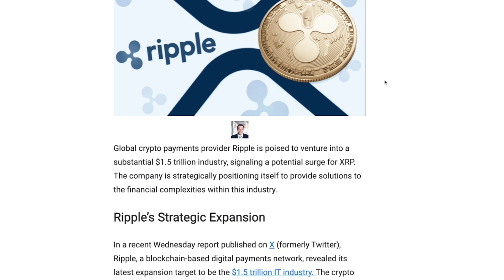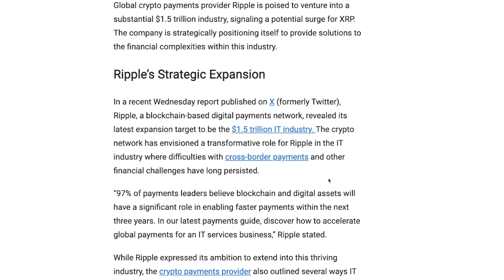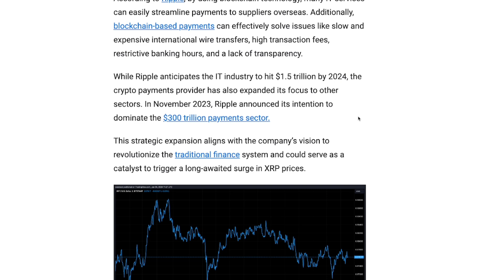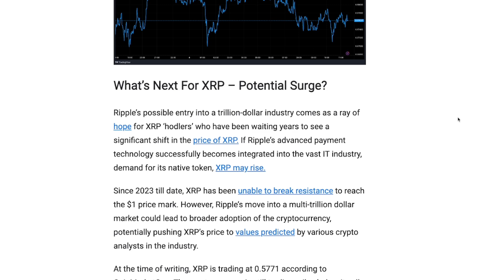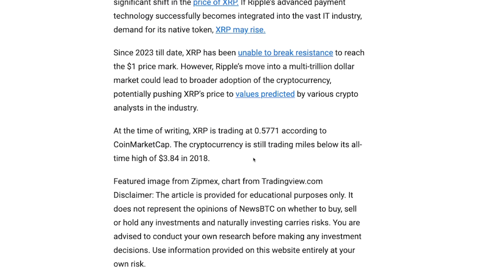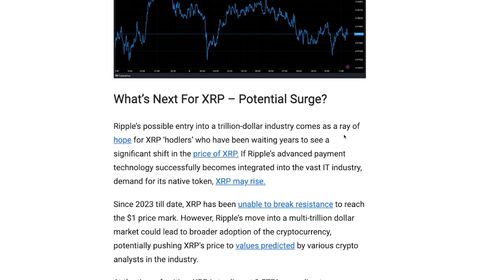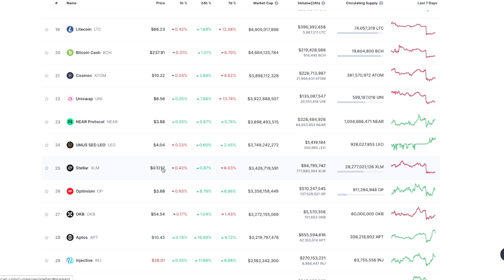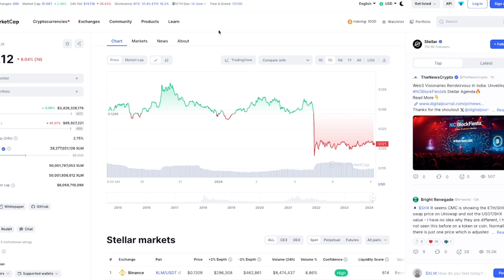Ripple makes HUGE move into another major sector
Ripple's Ambitious Foray into the $1.5 Trillion IT Sector
Ripple, the blockchain-based digital payments network, has set its sights on a new frontier: the massive $1.5 trillion IT sector. This strategic move represents a significant expansion beyond its traditional focus on the financial industry and could potentially revolutionize how IT companies manage their cross-border payments and financial operations.

Here's what we know about Ripple's entry into the IT sector:

Target Market: Ripple specifically aims to address the inefficiencies and challenges faced by IT companies in areas like cross-border payments, international money transfers, and liquidity management. Traditional methods often involve slow processing times, high fees, and limited transparency.
Leveraging Existing Solutions: Ripple's core products, namely RippleNet, XRP Ledger, and Interledger Protocol, are well-positioned to tackle these issues. RippleNet, a global payment network of financial institutions, provides fast and secure cross-border transactions. XRP Ledger, a distributed ledger technology, facilitates instant and low-cost settlements. Interledger Protocol acts as a bridge between different blockchain networks, enabling seamless transfers across diverse payment systems.
Potential Impact: By streamlining financial operations and reducing costs, Ripple's solutions could significantly benefit IT companies. Faster settlements, improved transparency, and lower transaction fees can enhance efficiency, optimize cash flow, and ultimately boost profitability.
Some key points to consider:

Ripple's vision is ambitious: Dominating the $1.5 trillion IT sector is a bold goal, and achieving it will require substantial effort and collaboration with major players in the industry.
Regulatory hurdles: The regulatory landscape surrounding cryptocurrencies and blockchain technology remains complex, and navigating these challenges will be crucial for Ripple's success.
Competition: Ripple faces established players in the IT payments space, and competition is likely to be fierce.

Ripple IT expansion plan
Ripple impact on cross-border payments in IT
XRP Ledger for IT financial operations
Interledger Protocol adoption in IT companies
RippleNet benefits for IT liquidity management
Challenges for Ripple in the IT sector
Regulations and Ripple's IT ambitions
Ripple vs. traditional IT payment solutions
Case studies of IT companies using Ripple
Potential cost savings for IT with Ripple
Ripple's long-term vision for the IT sector
Will Ripple dominate IT payments?
XRP price impact of Ripple's IT move
Investors' perspective on Ripple in IT
Competition Ripple faces in the IT market
Future of IT payments with blockchain
Ripple and the changing IT landscape
Crypto adoption in the IT industry
Risks and rewards of Ripple's IT strategy
Experts' opinion on Ripple's IT expansion
Overall, Ripple's entry into the IT sector holds immense potential to disrupt the current landscape and offer innovative solutions for financial management. However, the journey ahead will be fraught with challenges, and only time will tell if Ripple can truly unlock the transformative power it envisions.

XRP News Today | XRP update | XRP Price prediction